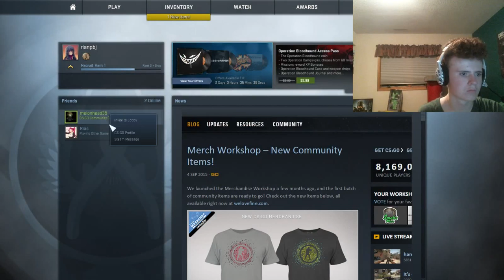Bush and Melon play CS GO part 2